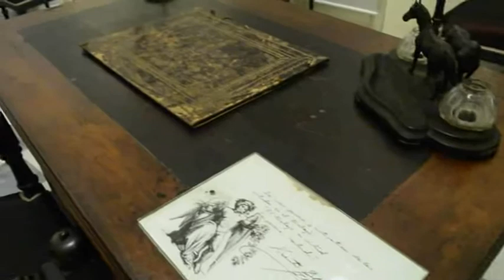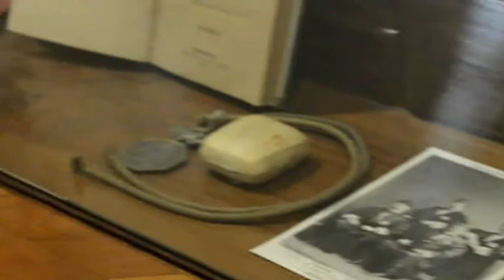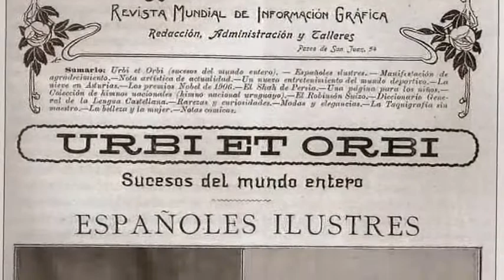Vicente Blasco Ibañez - Museos: Visiones de España (esp)